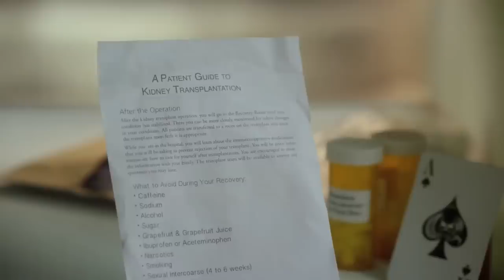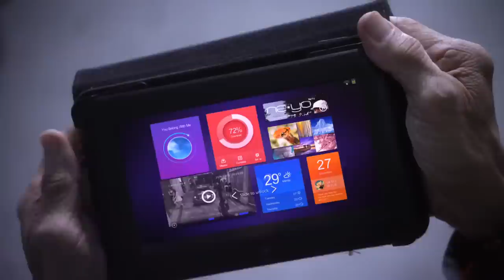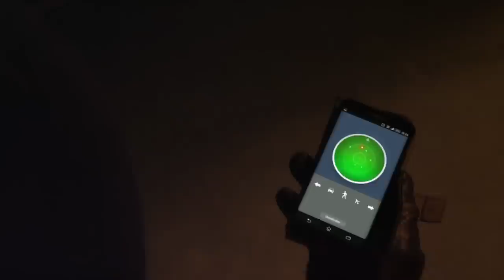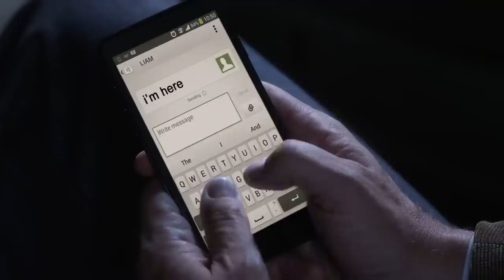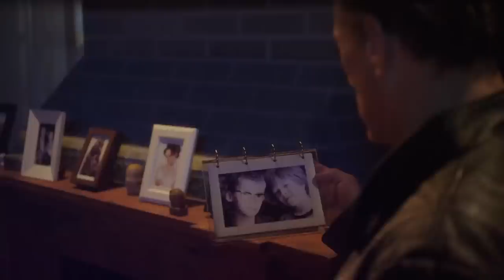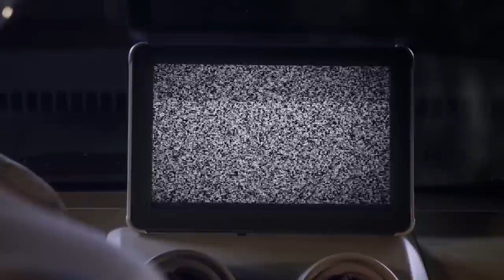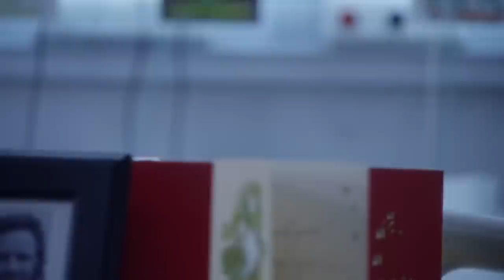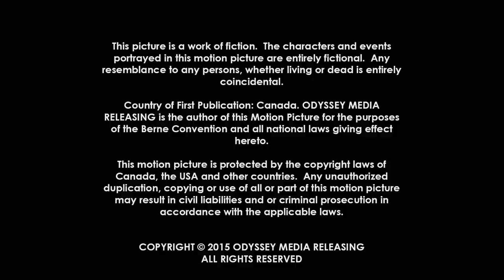Osso Duro (2015) | com Jean Claude Van Damme | HD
Deacon viaja às Filipinas com o objetivo de doar um rim para sua sobrinha que está à beira da morte. Depois de uma noite de romance, ele descobre que uma mulher pertencente a uma gangue de tráfico de órgãos o enganou e roubou seu rim. Deacon começa uma violenta corrida contra o tempo para recuperá-lo. Sua busca o leva aos cantos mais sombrios da cidade: bordéis, clubes de luta e até mansões bilionárias.

Data de lançamento: 23 de março de 2015 (mundial)
Diretor: Ernie Barbarash